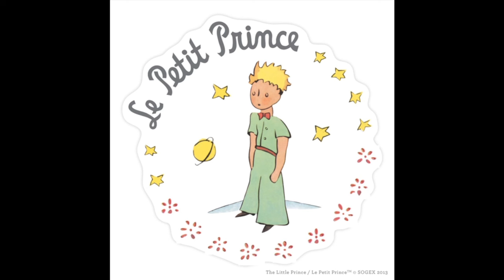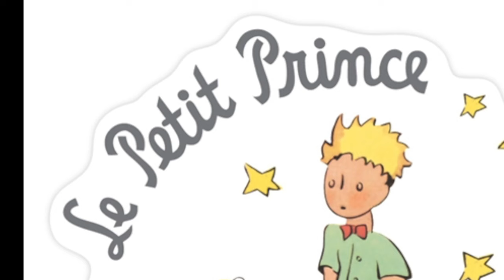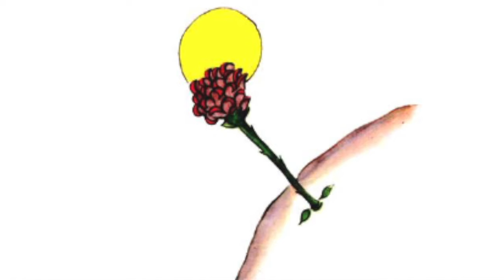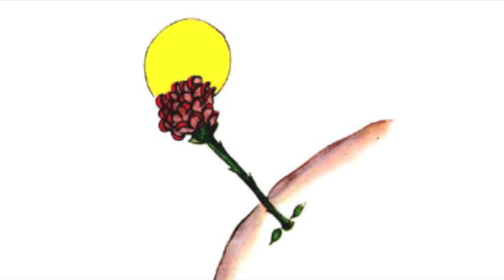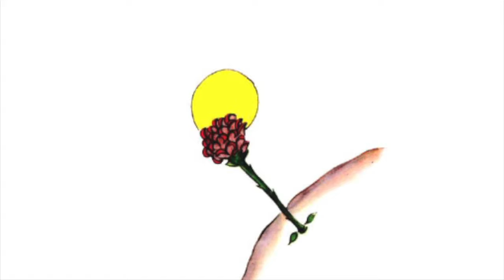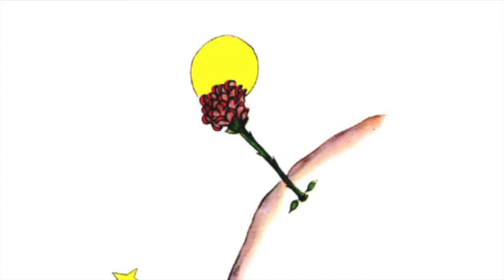Le Petit Prince - Chapitre 8 : "La Rose"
Le Petit Prince de Antoine de Saint Exupéry, lu et mis en musique par David Gault - Chapitre 8 : "La Rose"